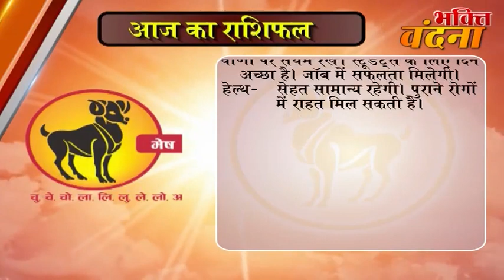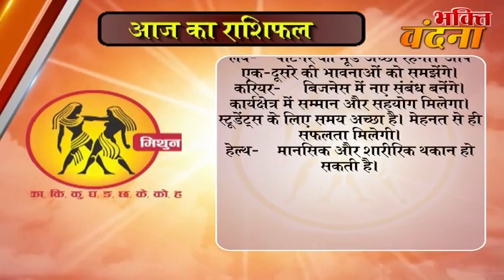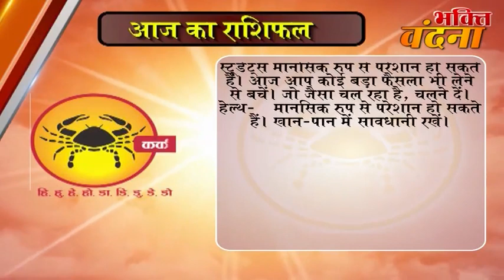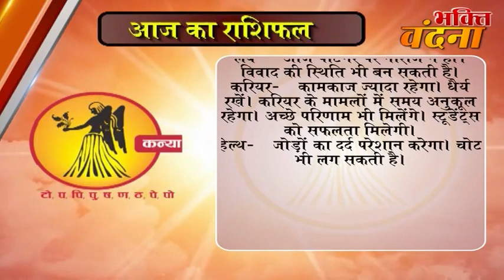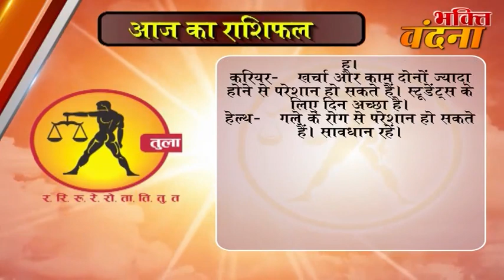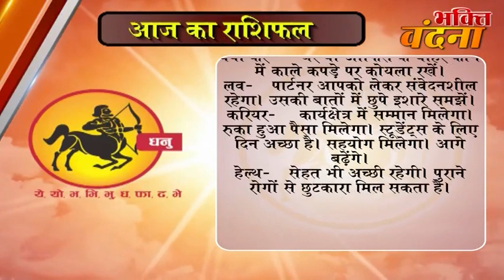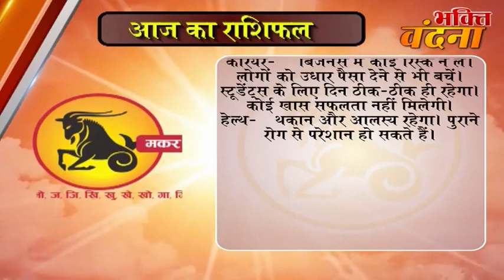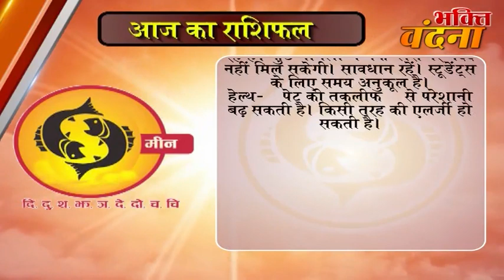Aaj ka Rashifal 20 October 2017, Daily rashifal, Danik rashifal , ,दैनिक राशिफल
dainik rashi
rashifal bhavishye
today rashifal
horoscope 2017
jyotish upay
rashifal daily
rashifal 2017

mesh
asardar upay
asardar totke
chamatkari samadhan
astrology today